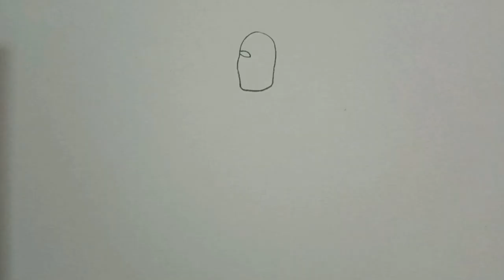How to Draw a Cute Fashion Girl || Pencil sketch for beginner || Beautiful Girl drawing